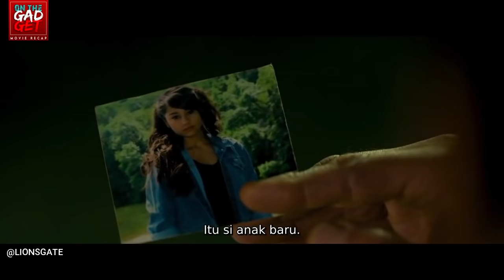NO SENSOR ! BALAS DENDAM TERAKHIR OM JOHN | Alur Cerita Film Action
NO SENSOR ! BALAS DENDAM TERAKHIR OM JOHN | Alur Cerita Film Action RAMBO LAST BLOOD (2019)

FILM DESCRIPTION :
John Rambo (Sylvester Stallone) harus menghadapi masa lalunya dan kembali mengeluarkan keterampilan tempurnya untuk membalas dendam dalam misi terakhir yang sangat berbahaya.

CREDITS :
Cast :  Sylvester Stallone, Paz Vegas, Sergio Peris-Mencheta, Adriana Barraza, Yvette Monreal, Jin Kim, Joaquín Cosío, Oscar Jaenada
Director : Adrian Grunberg
Screenwriter : Matthew Cirulnick, Sylvester Stallone

All material belongs to LIONSGATE

VoiceOver : Rinan
Edited : Rinan